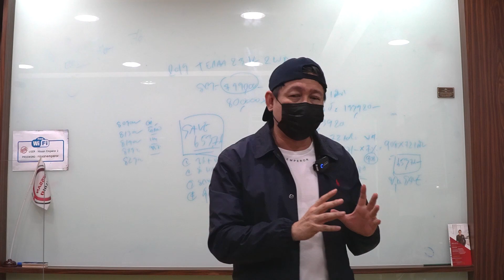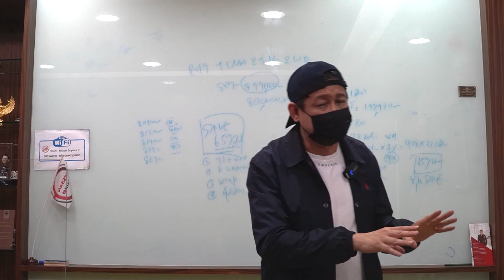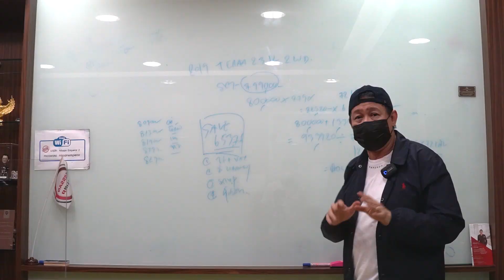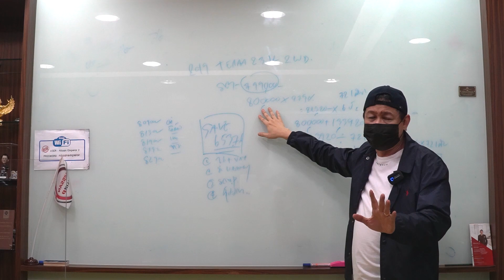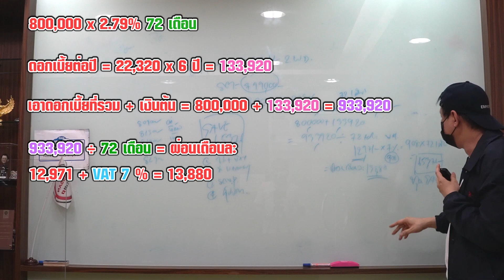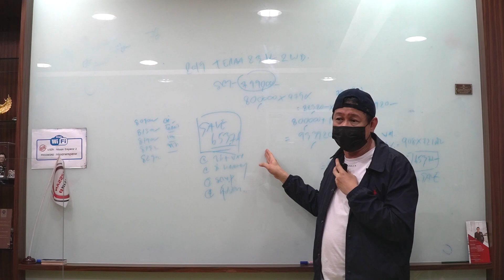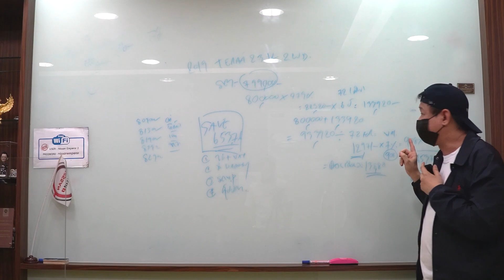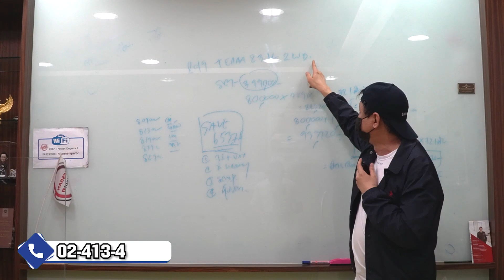NISSAN TERRA ซื้อยังไงให้คุ้ม ต้องซื้อแบบไม่มี VAT 7 %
✅ นิสสัน อินเทลลิเจ้นส์ ช้อยส์ เอ็มเพอร์เรอร์ ผู้นำรถยนต์นิสสันใช้แล้วอันดับ 1 ร่วมกับธนาคารยักษ์ใหญ่ อาทิเช่น ธนาคารไทยพาณิชย์ ธนาคารธนชาติ ธนาคารกรุงศรีฯ พร้อมพันธมิตรทางธุรกิจอีกกว่า 8 สถาบัน
📍 เหตุผลว่าทำไมถึงได้เลือกซื้อรถ กับ นิสสัน อินเทลลิเจ้นท์ช้อยส์ เอ็มเพอร์เรอร์
– ดาวน์ต่ำ หรือ ดอกเบี้ยพิเศษ หรือ ผ่อนนาน 72 เดือน
– Door to Door Delivery บริการส่งรถถึงบ้าน
– ฟรี!! เคลือบแก้ว เซรามิคก่อนส่งมอบ
– ท้าพิสูจน์ ยินดีคืนค่าเสียเวลา 50,000.- หากไม่ตรงกับความเป็นจริง
– ฟรี!!! ประกันภัย
– มี Book Service
– รับประกันคุณภาพทุกคัน + รับประกันซื้อคืนทุกคัน
– รับประกันความพึงพอใจให้ท่านขับฟรี  5 วันไม่พอใจท่านสามารถคืนได้ทันที Buy Back Guarantee
– ออกใบรับประกันการชนหนัก Emperor inspection
– Emperor Privilege Club รับส่วนลดค่าอะไหล่ 15% ค่าแรง 10% เสมือนลูกค้า VIP
📍 แคมเปญที่ 2
– มอบสิทธิพิเศษสำหรับผู้นำรถยนต์ทุกรุ่นทุกยี่ห้อมาเทิร์น เพิ่มมูลค่ารถใช้แล้วของท่านกว่า 10,000 - 50,000- ทันที
– Trused Brand แบรนท์ที่ให้ความมั่นใจกับท่านมานานกว่า 20 ปี
– 2 รางวัลยอดเยี่ยมจาก บ. นิสสัน มอเตอร์ แห่งประเทศไทย จำกัด
– นิสสัน อินเทลิเจ้นท์ช้อยส์ เอ็มเพอร์เรอร์ คือ รถนิสสันใช้แล้ว คุณภาพดี มีการรับประกันที่ชัดเจนจากบริษัทฯแม่ และมีรถใช้แล้วนิสสันมากเป็นอันดับ 1